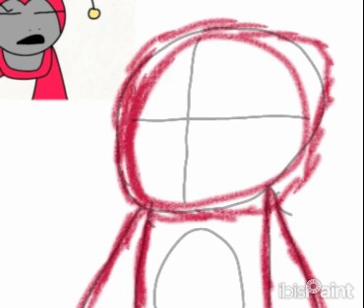Making fan art for @HoneyBee-Loves-Bee Again, but on a different drawing app